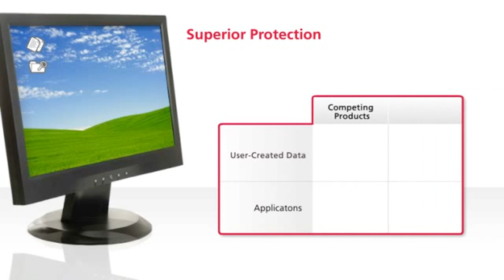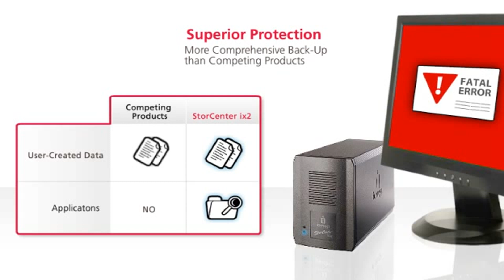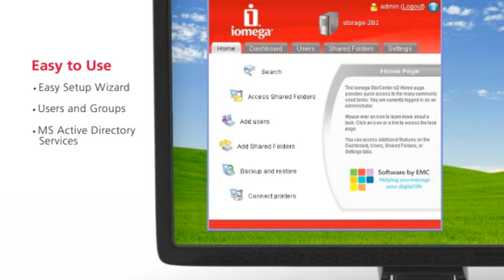Iomega Storcenter NAS Introduction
An overview of the Iomega Storcenter ix2 series Network Storage NAS